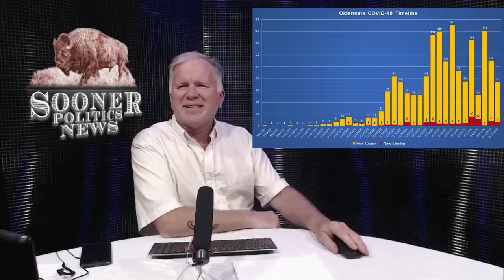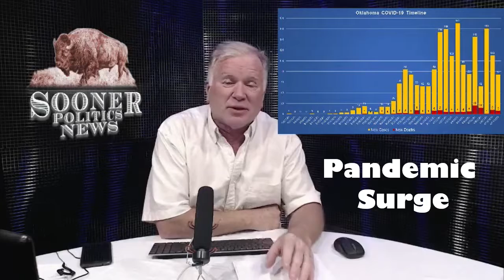The Pandemic Surge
We review the status on the current patients, deaths, and the models for how the Covid-19 virus is expected to impact Oklahoma, in the weeks ahead.

SoonerPolitics.org is committed to informing & mobilizing conservative Oklahomans for civic reform & restored liberty. We seeks to utilize the efforts of all cooperative facets of the Conservative movement... Content of the diverse columns are solely at the discretion of the dozens of websites who create the content.   David Van Risseghem  is the founder of this platform.